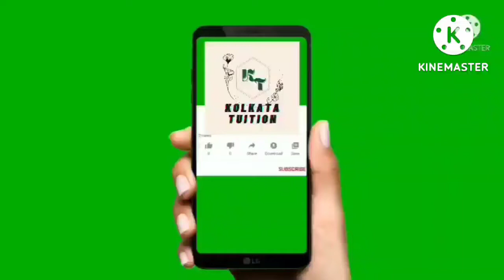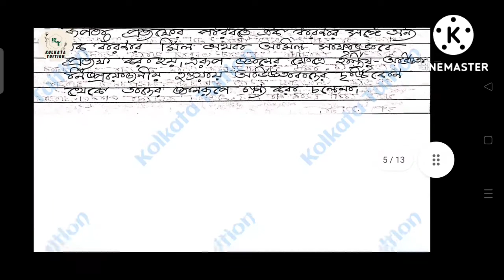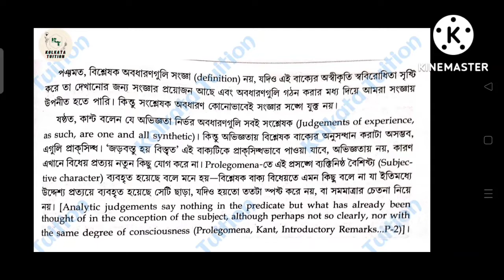Cu Ba Philosophy Honours Semester 2 (CC 4) Suggestion Wise 15 ও 5 Marks Question Answer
কলকাতা বিশ্ববিদ্যালয় দর্শন  অনার্স সেমেস্টার ২ CC 4 সাজেশন অনুযায়ী ৫ ও ১৫ নম্বর প্রশ্নোত্তর

University of Calcutta, Calcutta University, Cu, Ba , Philosophy, Honours, Semester 2, CC 4